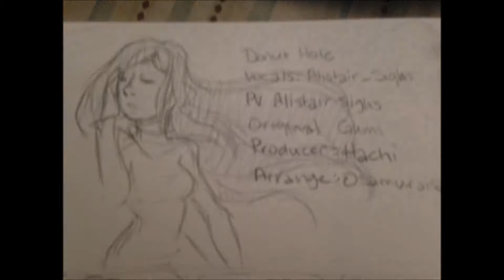DONUT HOLE HALF COVER/CINEMATIC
AYYYYYYYYYYYYYYYYYYYYYYYYYYYYYYYYYYYYYYYYYYYYYYYYYYYYYYYYYYYYYYYYYYYYYYYYYYYYYYYYYYYYYYYY
I only own my vocals and this shitty cinematic done in windows movie maker?

Maybe I'll finish this???
Song: Donut Hole
PV: Myself
Original Vocal: Gumi
Producer: Hachi
Arrange: Osamuraisan